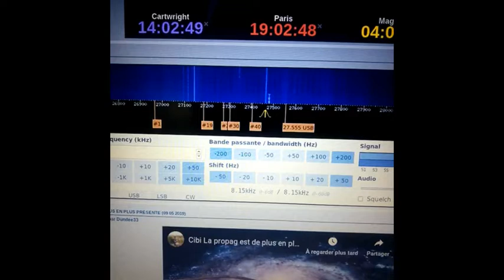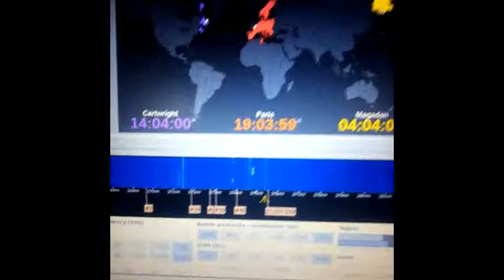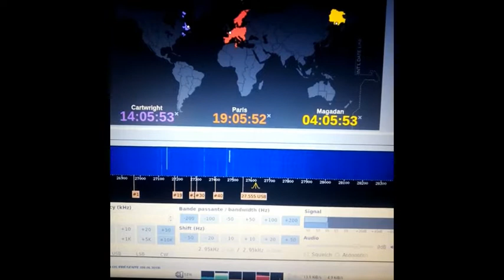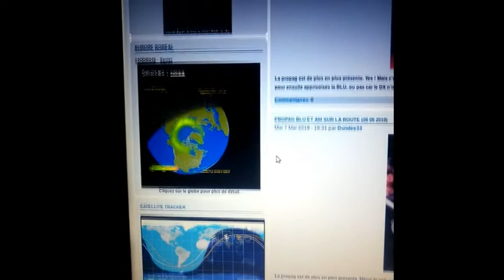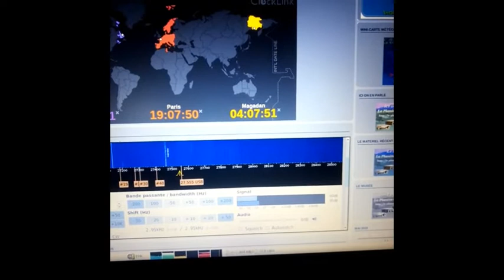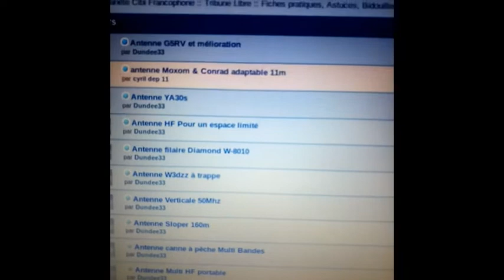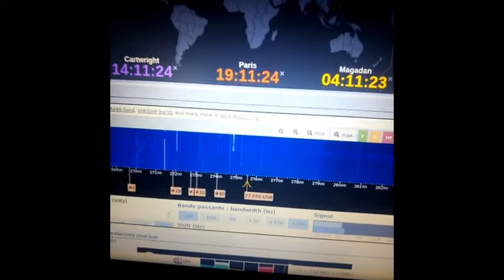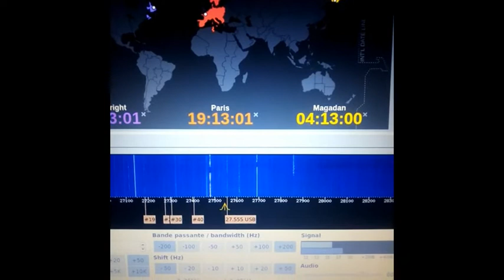Cibi Propag sur l'Europe (17 05 2019) WebSDR Bordeaux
Retrouvez le WebSDR de Bordeaux sur le portail du forum La propag est la tous les jours en ce moment.
73'51 de Dundee33 ~ 14KM3301  ;)
(Vidéo amateur faite avec: OpenShot Video Editor)